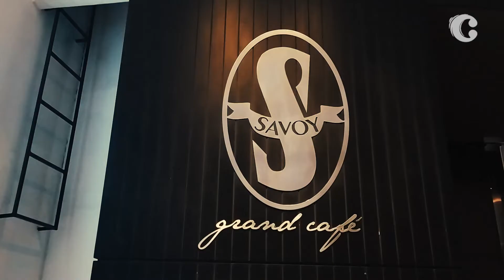Cap 3: ¿Cómo se construye la confianza?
Seguimos recorriendo la Ciudad Rosario, su historia y sus lugares emblemáticos. Por eso nos acercamos a San Lorenzo y San Martín donde esta emplazado el Hotel Savoy y Savoy Grand Café otro de los puntos imperdibles para recorrer y conocer en el centro de la Ciudad.

Inaugurado la noche del 30 abril de 1910 en una velada para recaudar fondos para beneficencia; en sus comienzos también fue conocido como Palacio Chieza; y cuando el deterioro de su estructura por el paso tiempo hacían inevitable su demolición, el Concejo Municipal de Rosario aprobó en el 2009 la restauración integral del edificio a cargo de sus nuevos propietarios.

Hoy en su fachada, interiores, espacios y comodidades, Rosario muestra orgullosa este patrimonio arquitectónico e histórico; y refleja el espíritu de una ciudad y la sus emprendedores y dueños que rescataron y pusieron en valor esta maravillosa esquina rosarina.

Cre Siendo desde el Coaching es un programa de interés general dedicado a todo tipo de personas y empresas en el cuál vamos brindando herramientas para el crecimiento personal, mejorar la comunicación, liderar emociones o profundizar vínculos desde una construcción sana y asertiva en donde "ese otro" Co crea conmigo un espacio de crecimiento y nutrición mutua.